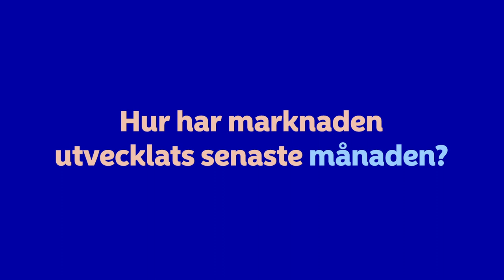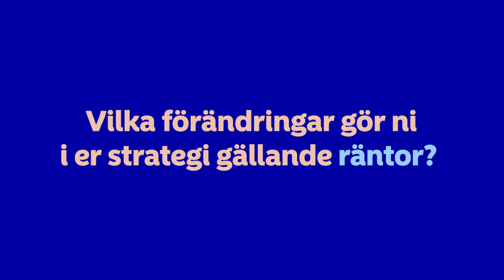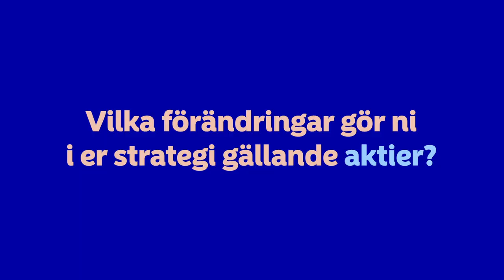Marknadssyn Maj 2019 | Nordea Sverige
Vår chefsstrateg Michael Livijn om strategin för allokeringen av tillgångar under maj 2019.